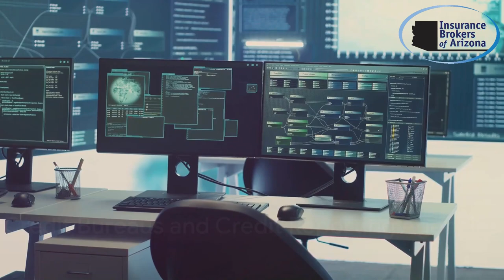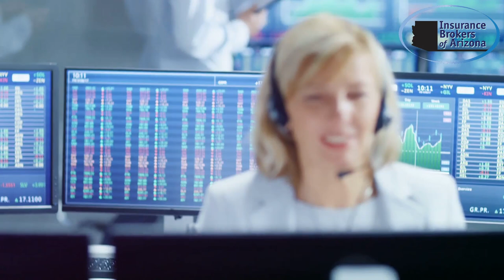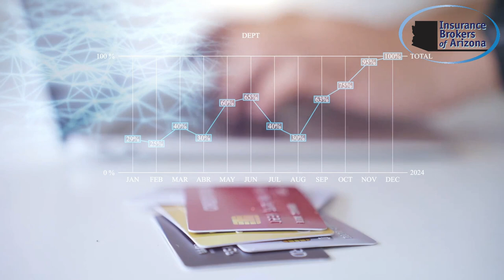Who Is at Risk in the Financial Services Industry? Cybersecurity, Compliance, and Market Challenges!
The financial services industry operates in a high-stakes environment, facing unique challenges that impact clients, institutions, and the global economy. In this video, we dive into Who is at Risk in the Financial Services Industry and explore the specific risks for each group:

💼 Banks and Financial Institutions: Prime targets for cyber attacks, including data breaches, fraud, and ransomware
👥 Customers and Account Holders: Identity theft and account fraud risks that affect financial well-being
📊 Investors and Shareholders: Market volatility and regulatory changes that impact portfolios and shareholder value
🔍 Compliance and Regulatory Pressure: Why staying compliant is essential and the risks of regulatory fines and penalties
📈 Fintech and Emerging Technologies: The rise of financial technology and its associated cyber risks, data privacy issues, and operational challenges

Whether you're a customer, investor, or financial professional, understanding these risks can help you protect your assets and navigate the financial landscape.

00:00 Introduction
00:23 Banks and Credit Unions
00:38 Payment Processors and FinTech Companies
00:52 Credit Bureaus and Credit Reporting Agencies
01:07 Insurance Companies
01:19 Investment Firms and Asset Management Companies
01:31 Hedge Funds and Private Equity Firms
01:43 Mortgage Lenders and Brokers
01:56 Wealth Management and Financial Advisors
02:07 Accounting and Tax Preparation Firms
02:18 Peer-to-Peer Lending and Crowdfunding Platforms